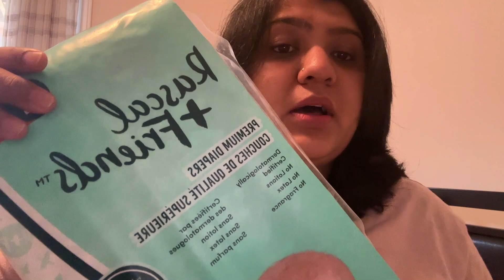Shopping for Newborn Baby || Shopping List for Newborn Baby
This video is important for pregnant women, I share information about newborn baby's essentials. What should buy for newborn baby before delivery and also which necessary items require for baby in the hospital. In addition, I provide shopping list for baby.